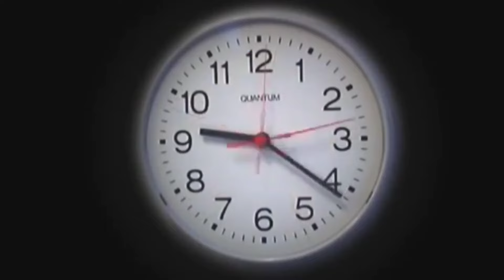اتحكمت في اخواتي بالريموت السحري/يوميات عائله حبيبه